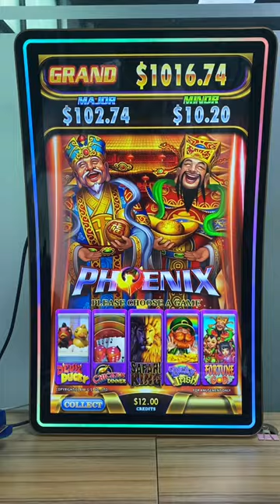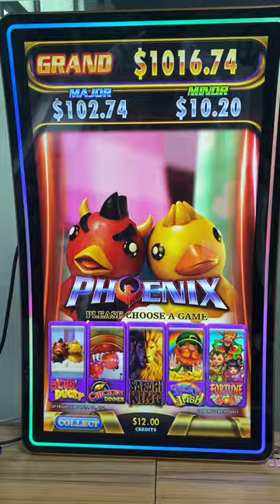Phoenix 5 in 1 Gaming 32 inch Video Slot Phoenix 5 in 1 Video Slot Game Boards for Sale